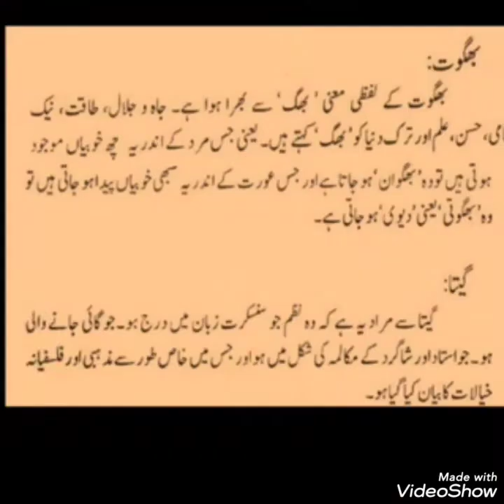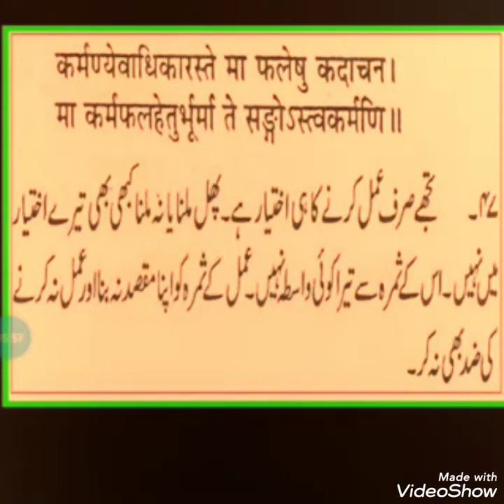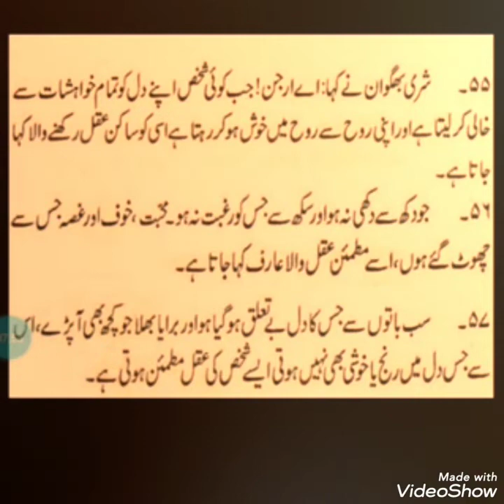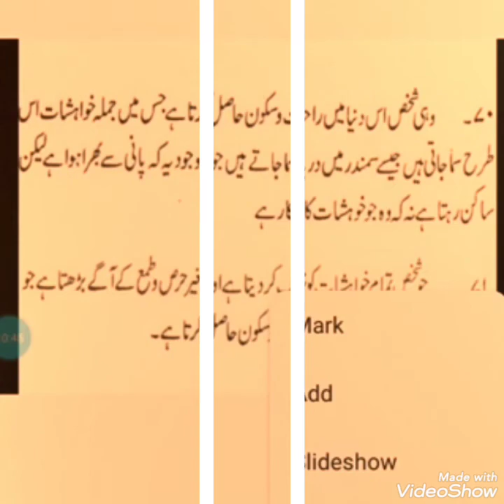SHRIMAD BHAGAVAD GITA | All Chapters - 1 to 18 in ENGLISH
It is better to live your own destiny imperfectly than to live an imitation of somebody else's life with perfection." 4. "The power of God is with you at all times; through the activities of mind, senses, breathing, and emotions; and is constantly doing all the work using you as a mere instrument."